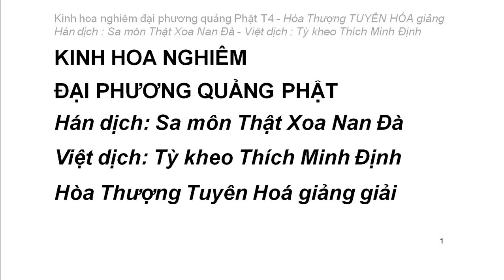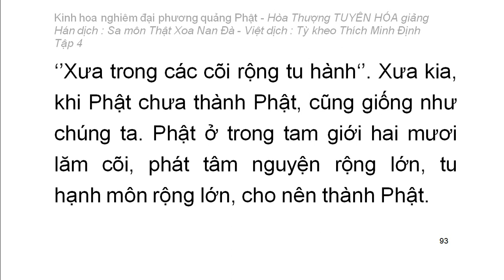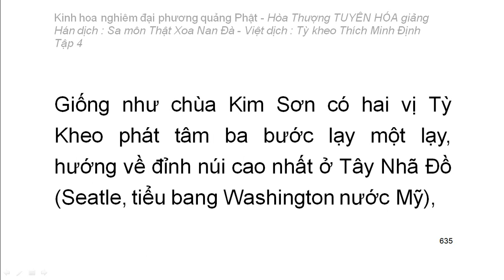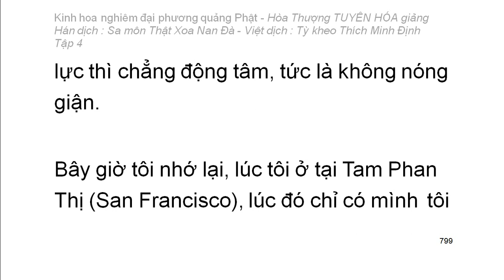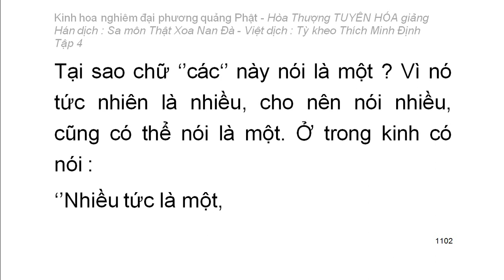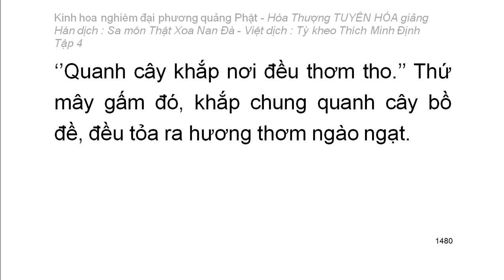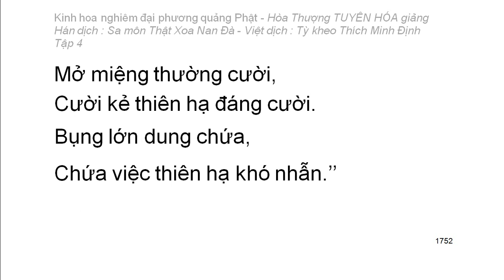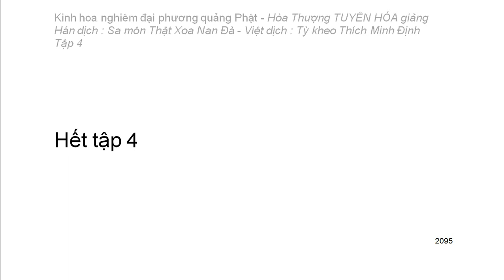Kinh hoa nghiêm - hoà thượng Tuyên Hoá giảng giải (Video dài) - Tập 4/25 (tiếp theo)